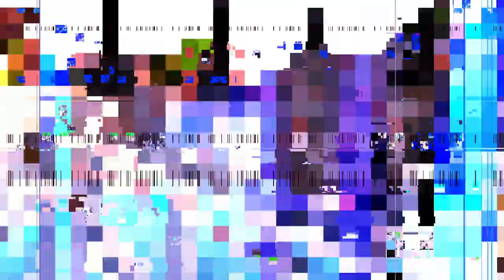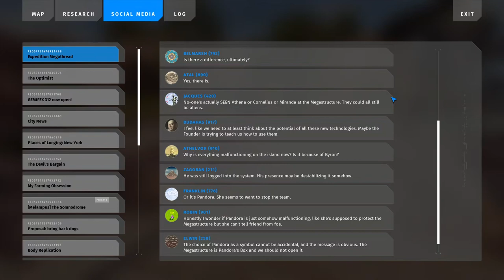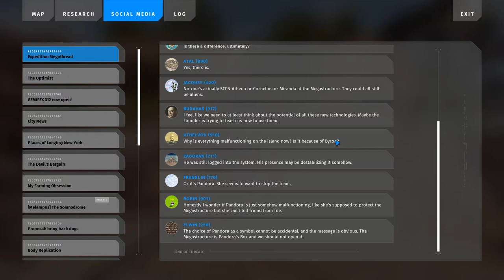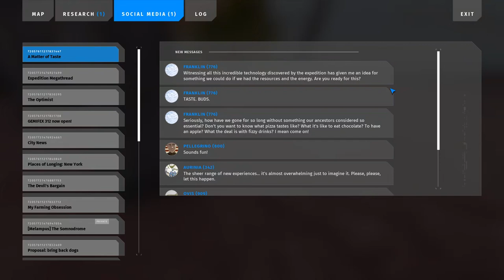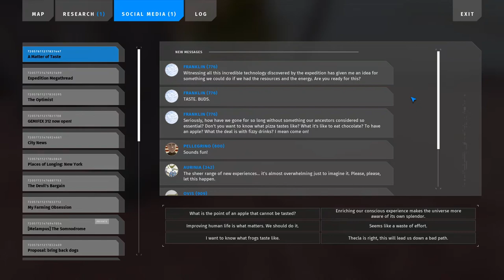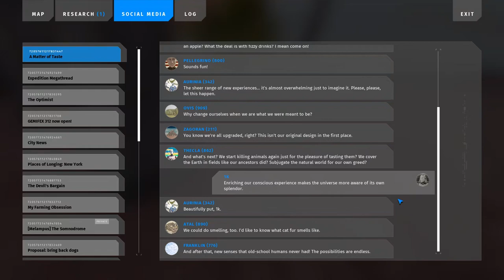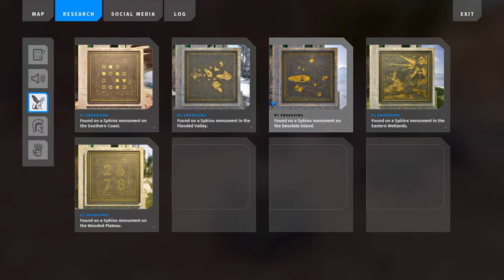The Talos Principle 2 - Episode 19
Didn't stump me for long, but there's a new stumper in town.

0:00 Puzzle 5️⃣ Dyad
3:02 Exploring
4:37 Browsing 📱 Social Media
6:11 Puzzle 🔼 Aerial Warp
13:05 Exploring
14:14 Puzzle 4️⃣ Pushing Through, part 1 (after part 0)
15:15 Exploring
17:05 Puzzle 6️⃣ Translocator
19:39 Exploring
20:40 Puzzle 7️⃣ Remote Interchange
23:21 Exploring
23:58 Browsing 🤚 Terminal
27:08 Listening 🔊 Audio Log
29:09 Listening 🔊 Audio Log
29:39 Exploring
30:26 Finding ❇ Star, part 0
31:30 Browsing 📱 Social Media
34:34 Finding ❇ Star, part 1
35:46 Exploring
37:09 Puzzle 8️⃣ Switcheroo
44:40 Exploring
46:40 Finding ⚓ Human Artifact
47:10 Finding ❇ Star, part 2
47:40 Exploring